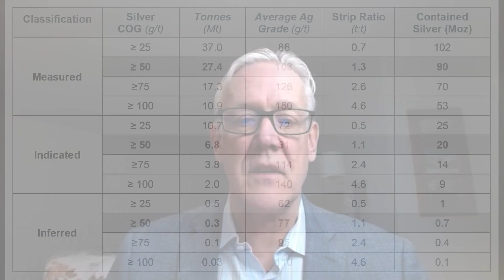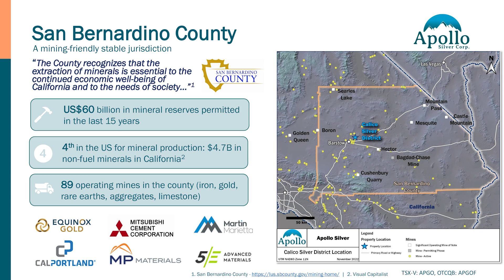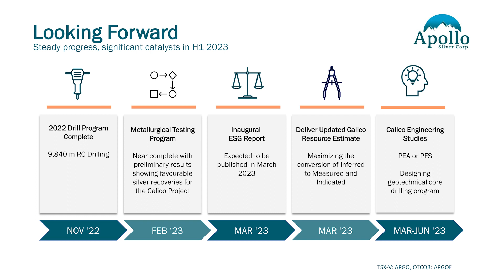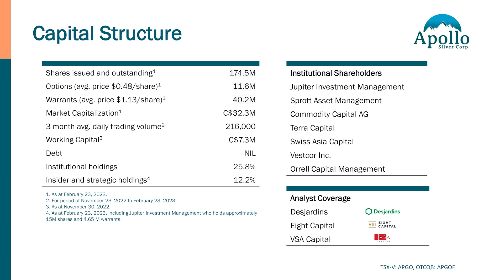The Assay TV - Apollo Silver Updates Mineral Resource Estimate on its Calico Silver Project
Assay TV catches up with Tom Peregoodoff, president, CEO, and director of Apollo Silver (TSXV: APGO) a company focused on advancing its two significant silver exploration and resource development projects, the Calico Silver Project, in San Bernardino County, California and Silver District Project in La Paz County, Arizona.

Tom informs us that Apollo Silver has recently declared a 110Moz silver in measured and indicated resource of its Waterloo Property, with 81% (90Moz) classified as measured at 103g/t silver.

Tom also explains that recent metallurgical test results at the Calico Project show that mineralization at Waterloo responds well to typical processing and recovery technologies. Tom says that the results are being incorporated into the ongoing resource estimation work programme which he anticipates will be complete in March.

Primary tickers: TSXV:APGO, OTCQB:APGOF
Stages of development: Exploration, Development
Commodity: Silver
Project to promote: Calico Silver Project
Project location: USA